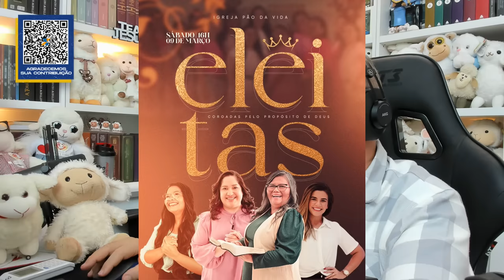CLINICA DA ALMA CONSELHO AMIGO PASTOR CHICO CHAGAS